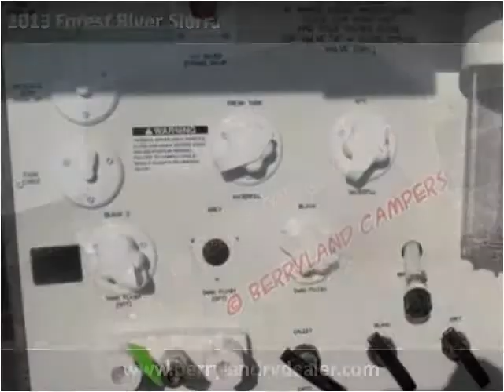2013 Forest River Sierra New Cars Ponchatoula LA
This 2013 Forest River Sierra is available from Berryland Campers.